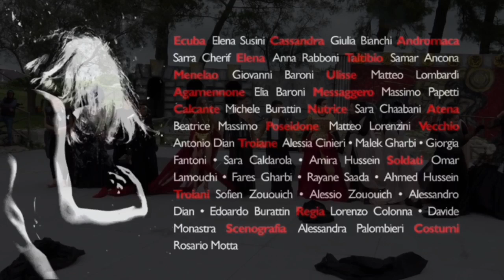Le troiane - Istituto Scolastico G. B. Hodierna di Tunisi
Le troiane, rappresentazione teatrale dell’Istituto Scolastico G. B. Hodierna di Tunisi al Festival Internazionale del Teatro Classico dei Giovani di Palazzolo Acreide (18/05/2019)